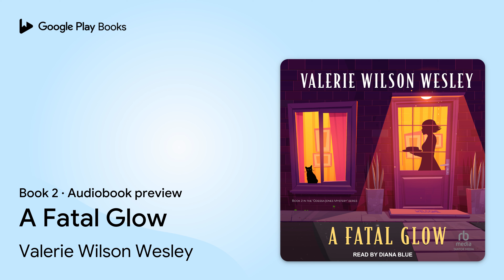A Fatal Glow Book 2 by Valerie Wilson Wesley · Audiobook preview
A Fatal Glow
Odessa Jones Mystery · Book 2
Authored by Valerie Wilson Wesley
Narrated by Diana Blue

0:00 Intro
0:03 Chapter 1
26:15 Chapter 2
45:24 Outro

BOOK DESCRIPTION

Sometimes even good luck can mean bad fortune. For Odessa Jones-reluctant psychic, part-time caterer, full-time realtor-an elegant affair turned deadly threatens her reputation, and her life . . . Recently widowed Odessa Jones is sure the exclusive catering job she's scored from wealthy businessman Casey Osborne will propel her catering career into the big leagues. So when Dessa's pesky second sight warns her that Osborne is bad news, she ignores it. She wishes she hadn't when he drops dead at his brunch after sampling her homemade preserves. Osborne's death is declared a homicide. Dessa and the friends who helped her cook are considered suspects . . . To clear her name and find the truth, Dessa delves into Casey Osborne's life. Everyone from his sinister business partner to his tormented ex-wife has reason to kill him-and the opportunity to do it. With the help of her spirited aunt, loyal coworkers, and mischievous cat Juniper, she desperately searches for answers. Until a second murder leads Dessa down a frightening path filled with insidious hidden agendas-and someone poised to change her life forever.

Valerie Wilson Wesley is the award-winning author of the Blackboard bestselling Tamara Hayle Mystery Series and the Odessa Jones Mysteries, as well as adult fiction, children's books, and paranormal romance (under the name Savanna Welles). Visit her at valeriewilsonwesley.com.

Diana Blue received her BFA in drama from Hofstra University and her MA in theater education from Emerson College. She is a classically trained actor, choreographer, and voice performer who resides in Connecticut. Additionally, she is passionate in her work as a K-12 theater educator and director.

AUDIOBOOK DETAILS

Language: English
Publisher: Tantor Media Inc
Published on: December 20, 2022
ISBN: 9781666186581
Duration: 7 hr, 33 min
Genres: Fiction / African American & Black / Mystery & Detective, Fiction / Mystery & Detective / Cozy / General, Fiction / Mystery & Detective / Women Sleuths